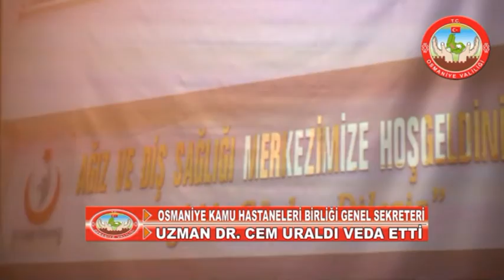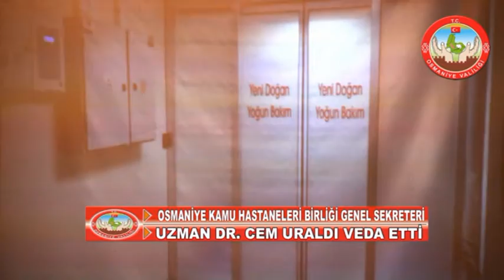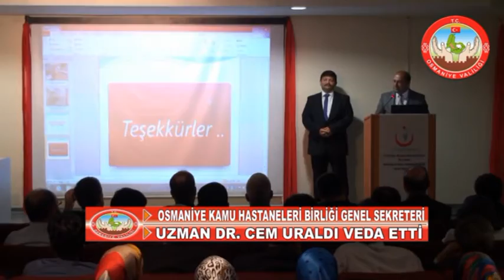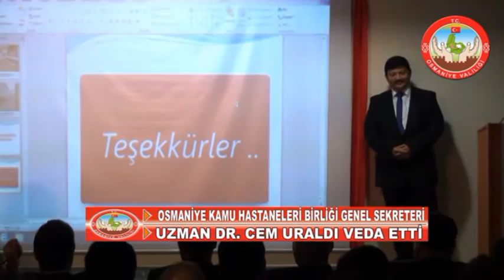OSMANİYE KAMU HASTANELERİ BİRLİĞİ GENEL SEKRETERİ UZMAN DR CEM URALDI VEDA ETTİ